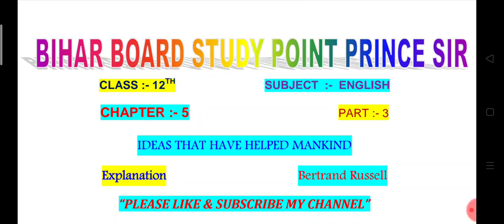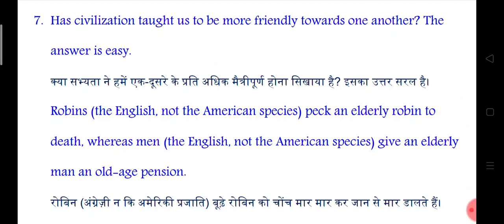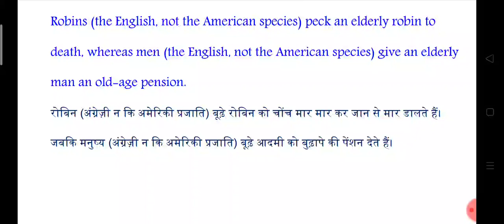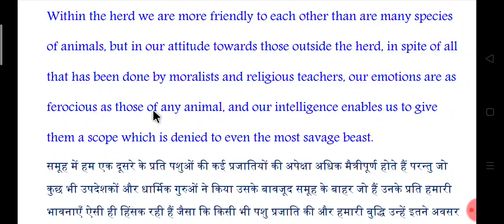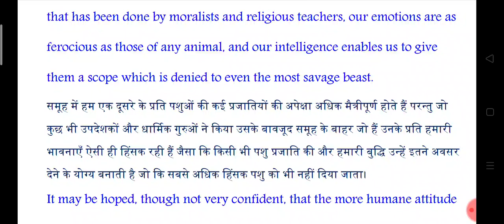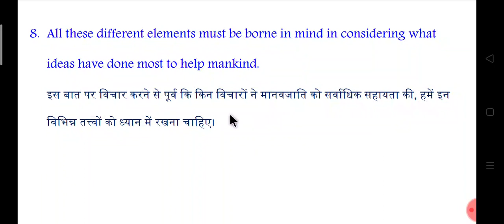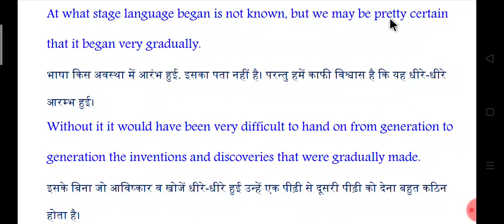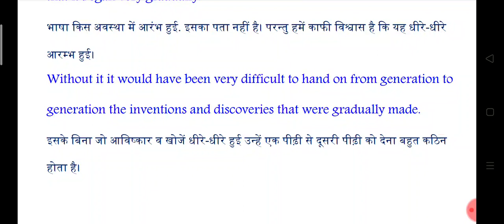Ideas that have helped mankind !! lesson :- 5 !! Part :- 3 !! Explanation !! Bertrand Russell !!